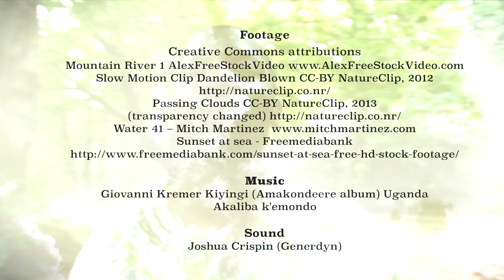Ancestral Voices Vignette: Rituals for Living Trailer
NOW AVAILABLE
The vignette can be purchased on vimeo on demand

Rituals for Living is a  short 16 min vignette about African rituals taken from the upcoming Ancestral Voices 2 film. We hope that the proceeds that can be raised from its viewing will provide us with the remaining funds necessary to complete the full film.

The film vignette will specifically cover the subject of ritual in the context of African Spirituality; what it means, why it's necessary and the various purposes for which it can be used. Speakers in the film include Vusamazulu Credo Mutwa (Zulu High Sanusi Sangoma), Prof. Bayyinah Bello (Haitian historian), Dowoti Desir (Vodou Manbo), Max Beauvior (Vodou Houngan) and Sobonfu Somé (Dagara Initiate).

The rituals discussed are from a range of traditions both continental and Diasporic; from the Zulu, Dagara and Vodou. All are suitable for non-initiates as well as initiates in particular systems and can be used daily or whenever suitable for those seeking to enrich and develop their lives and selves using an African-centred spiritual practice.

ANCESTRAL VOICES 2: SPIRIT IS ETERNAL FULL FILM NOW AVAILABLE